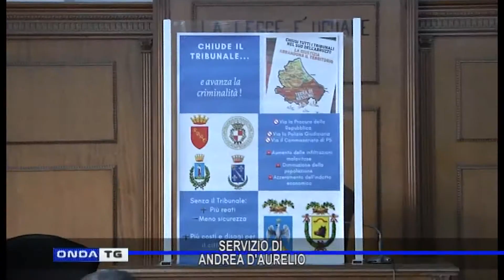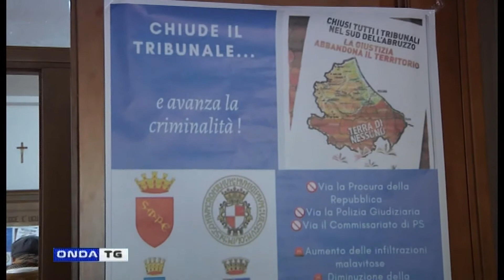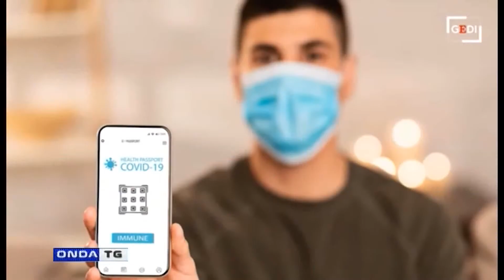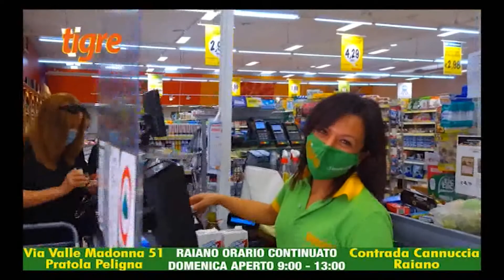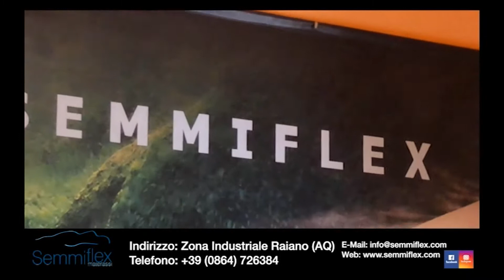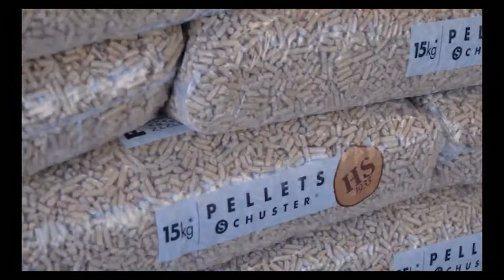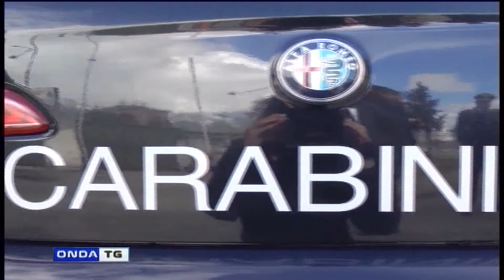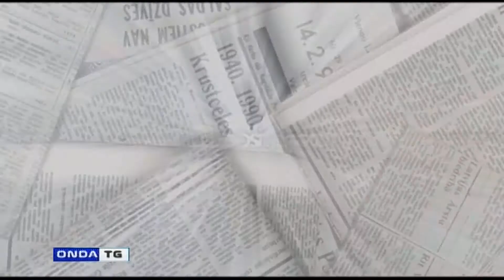TG SERA 27122021